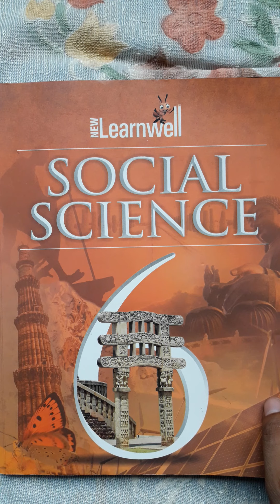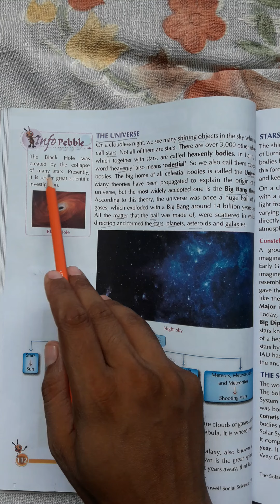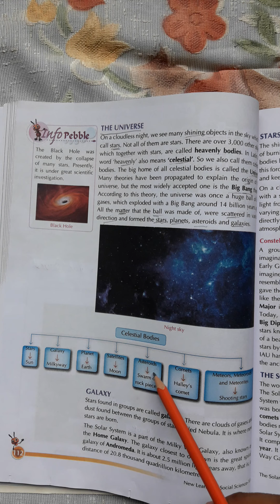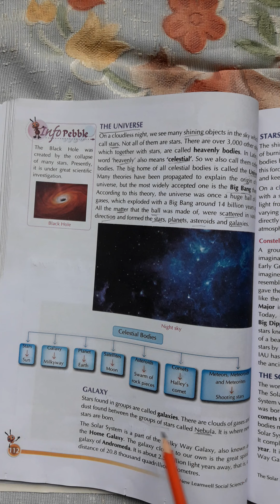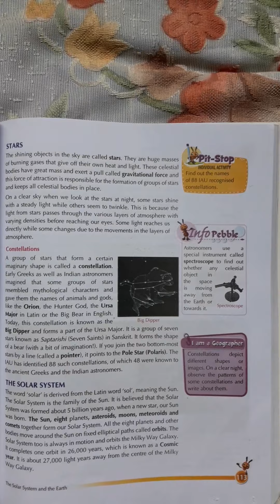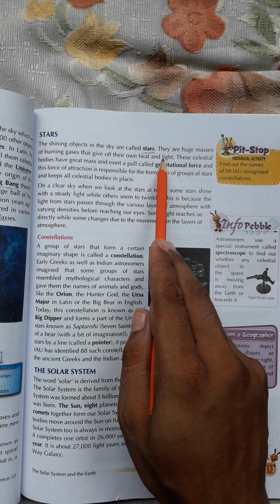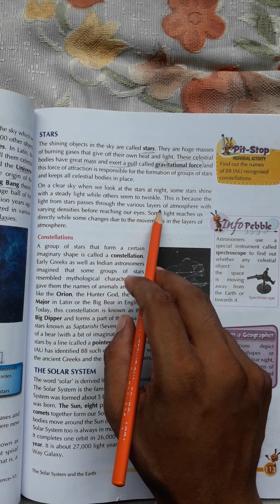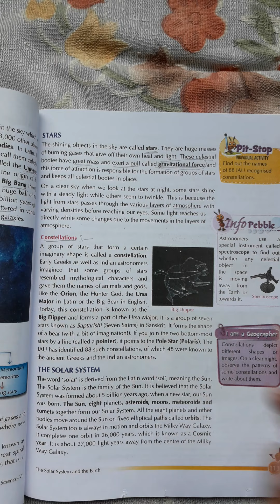Class 6 / S.St /Chapter 1 (The Solar System And The Earth) / Part 2